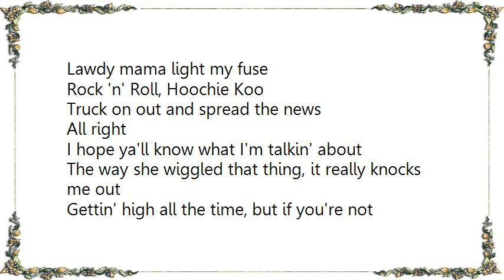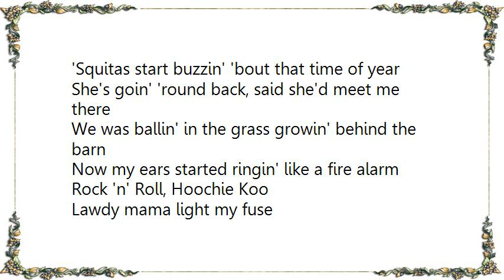Les Paul - Rock and Roll Hoochie Koo Lyrics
[Lyrics Les Paul - Rock and Roll Hoochie Koo]
I couldn't stop movin' when it first took hold
It was a warm spring night at the old town hall
There was a band called The Jokers, they were layin' it down
Doncha know I'm never gonna lose that funky sound

Hey!
Rock 'n' Roll, Hoochie Koo
Lawdy mama light my fuse

Truck on out and spread the news
All right
I hope ya'll know what I'm talkin' about
The way she wiggled that thing, it really knocks me out

Gettin' high all the time, but if you're not there too
Come on a little closer, gonna do it to you
Yeah

Yeah!

'Squitas start buzzin' 'bout that time of year
She's goin' 'round back, said she'd meet me there
We was ballin' in the grass growin' behind the barn
Now my ears started ringin' like a fire alarm

Done got tired of payin' dues
Said goodbye to all my blues
'N' Roll, Hoochie Koo
Truck on out and spread the